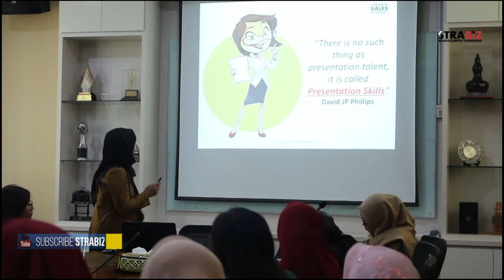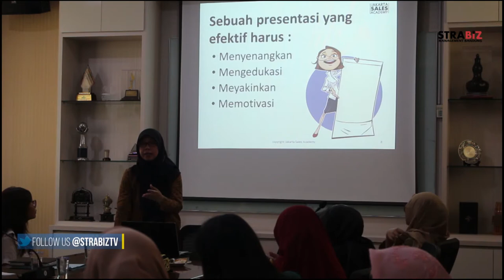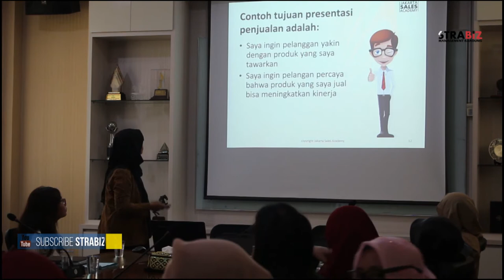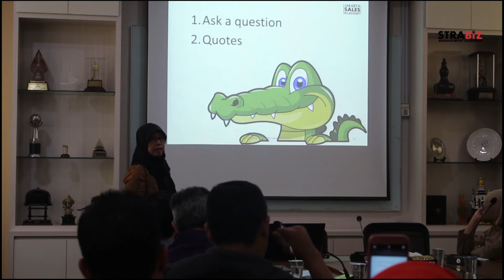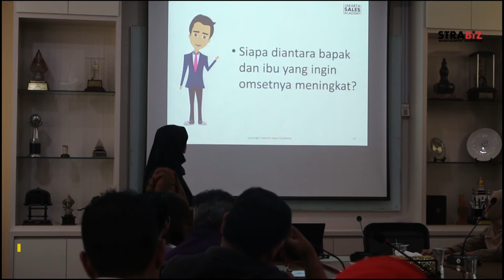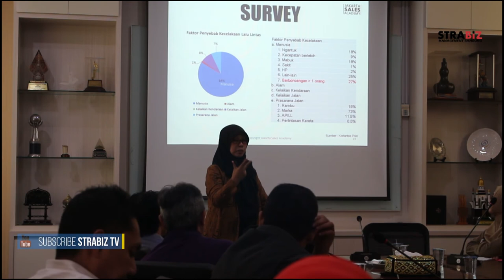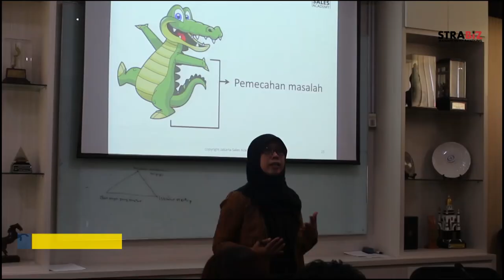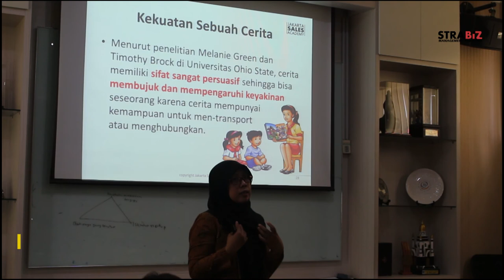TRAINING UNTUK UKM NAIK KELAS DI ABCGM DENGAN MATERI STANDING UP SELLING